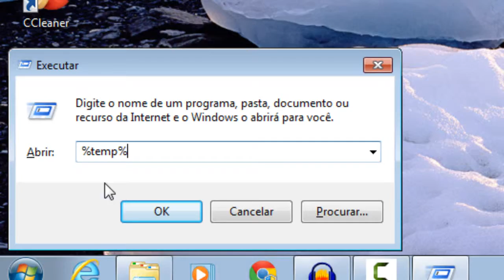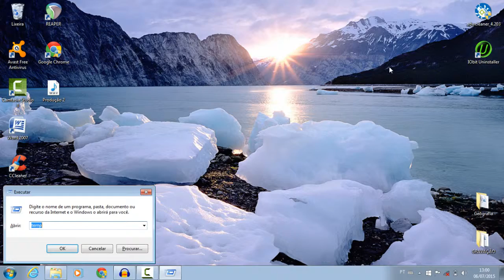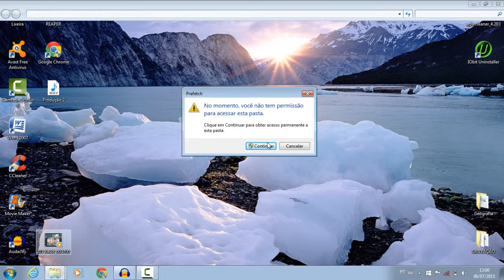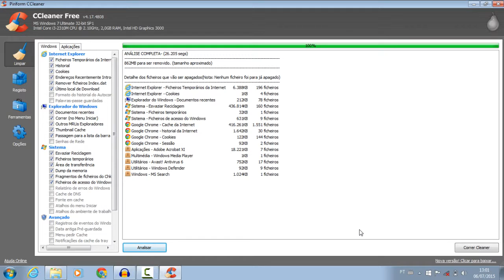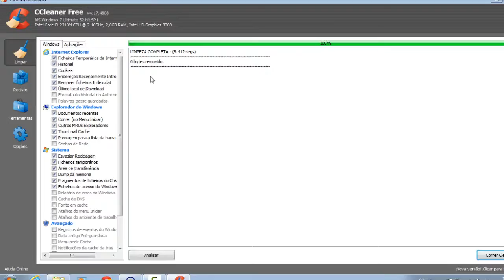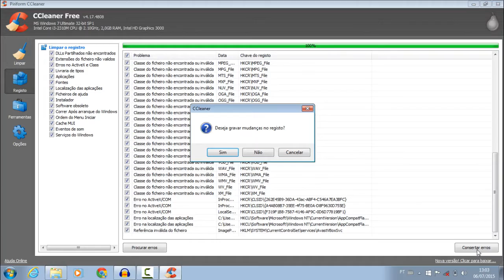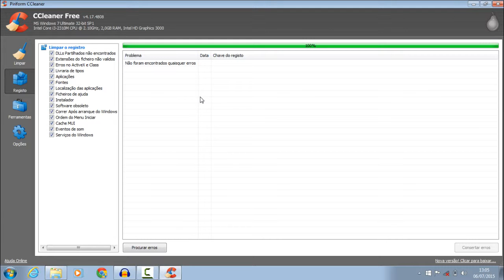🖥️ Limpeza Completa do PC 🖱️ Deixe ele Até 80% mais Rápido 🖱️🖱️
│Contribua com nosso Canal │Seja nosso parceiro │ PIX: 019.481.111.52 │